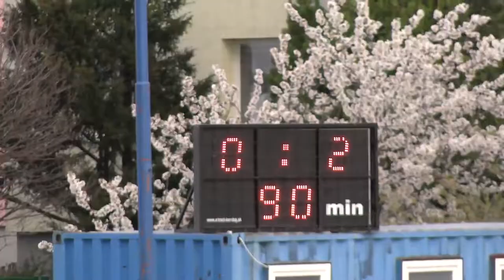HIGH FK Vajnory vs TJ Slovan Vištuk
Highlights
FK Vajnory - OŠK Slovenský Grob 0-0 (0-0)
IV. liga Bratislava – 21.kolo, 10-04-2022, ihrisko FK Vajnory
Góly:
0-1 57´ Martin Duračka
0-2 58´ Matej Toman